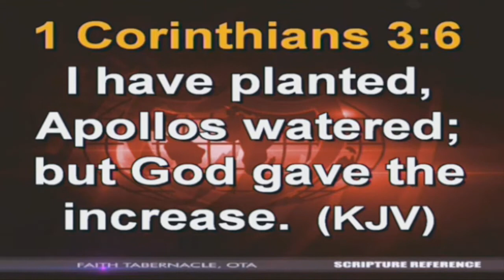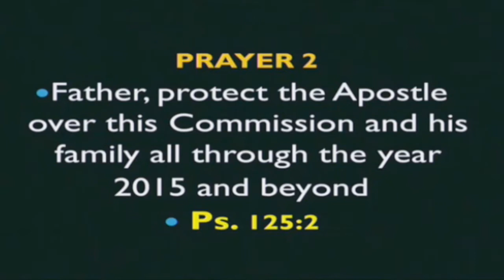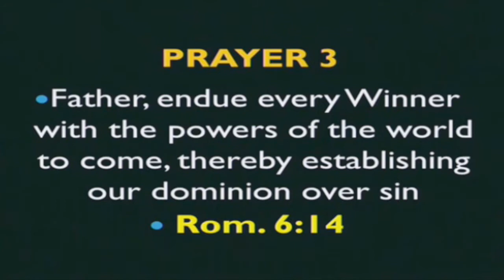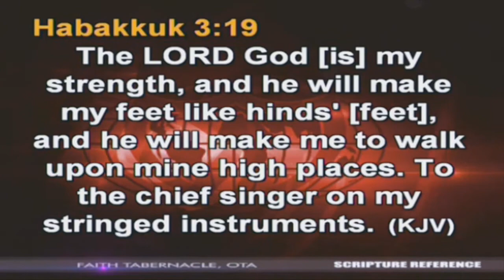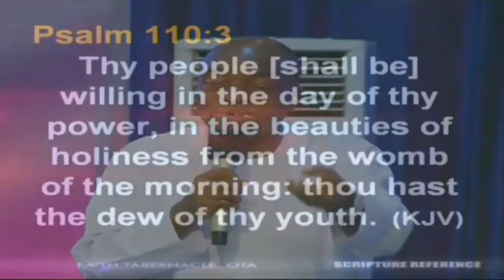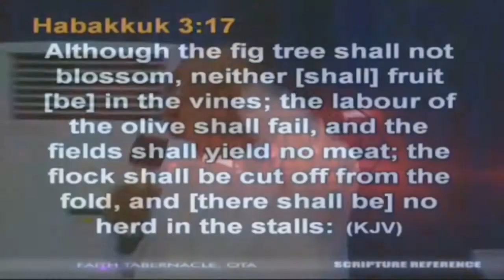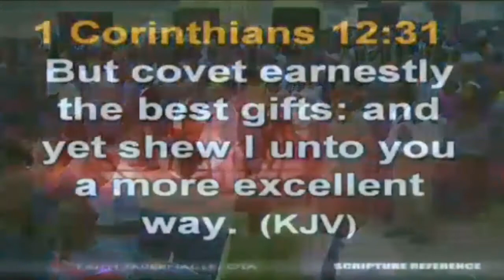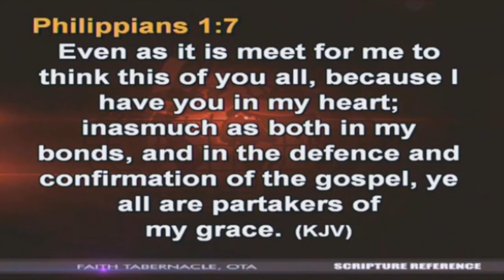Bishop Oyedepo:Covenant Hour Of Prayer April 27,2015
Day 23rd of 40days-Monday April 27,2015.[COVENANT HOUR OF PRAYER 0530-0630-MORNING].

Our You tube Channel remains passionate in ADVANCING GOD'S KINGDOM ON THE EARTH BY by spreading and pushing out the GOOD NEWS OF JESUS CHRIST to all nations of the earth! GOD'S BLESSINGS AND FAVOR TO YOU ALL WHO WATCH OUR VIDEOS.We pray that every lost and dying soul be redeemed by the saving GRACE IN GOD'S WORD through THE PREACHING &TEACHING OF THE GOSPEL OF JESUS CHRIST.

LOVE,THANKS & BLESSINGS TO DOMI MEDIA!